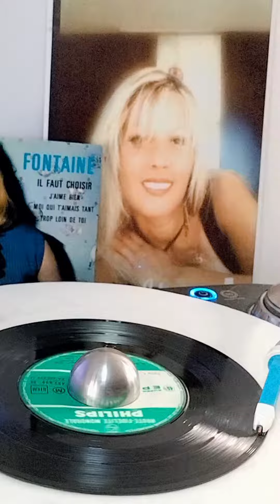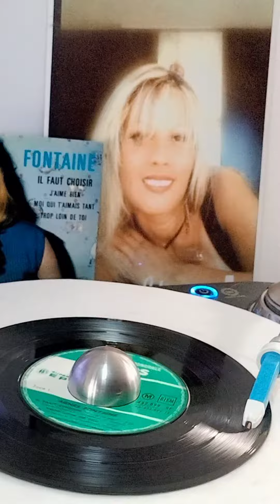Agnès Fontaine - il faut choisir - Lyly oldies a gogo